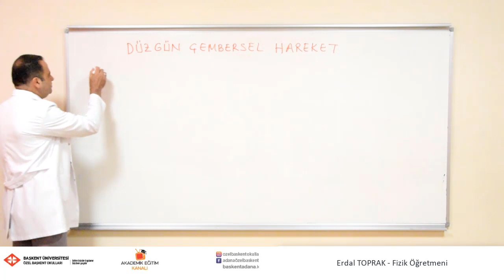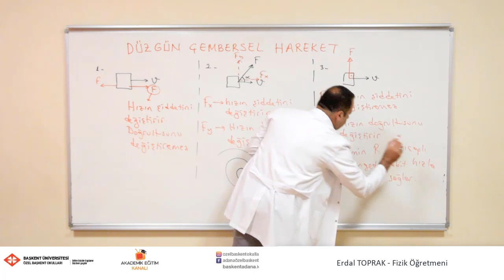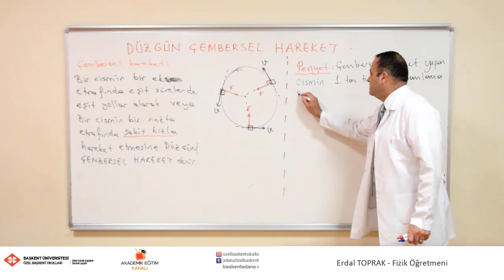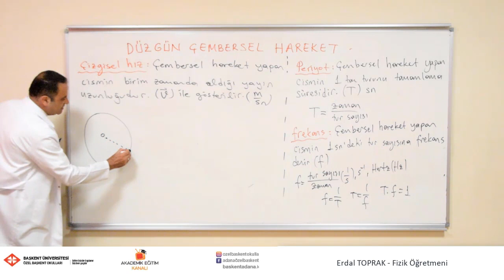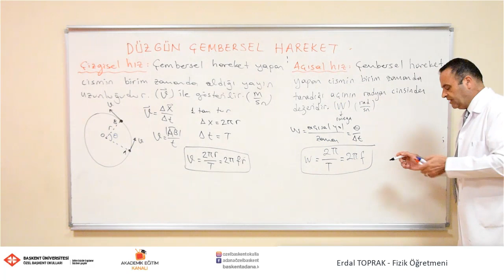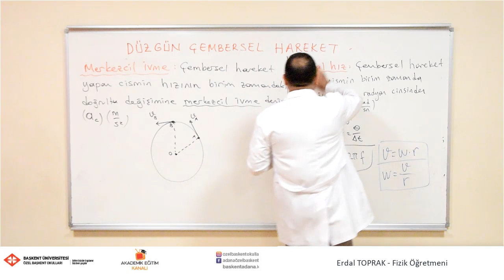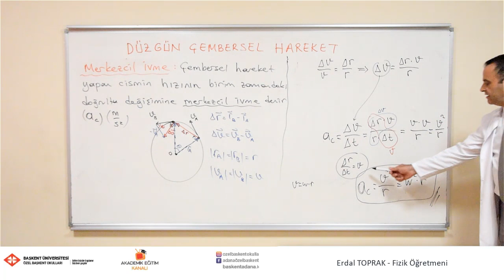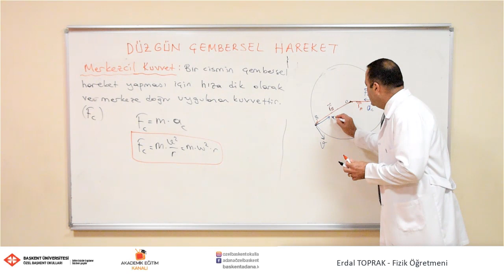1 Düzgün Çembersel Hareket Konu anlatımı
Özel Başkent Okulları 12. Sınıf Fizik  1-  Düzgün Çembersel Hareket Konu anlatımı